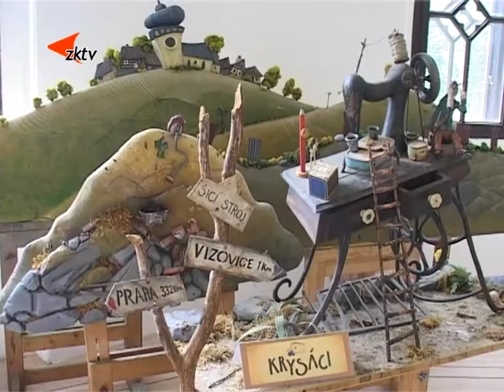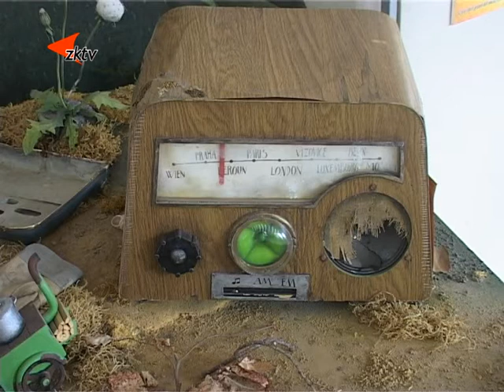7 V jízdárně ve Světcích je k vidění výstava Krysáci